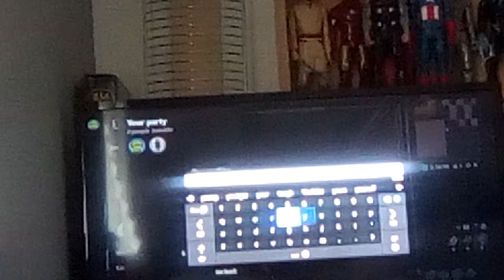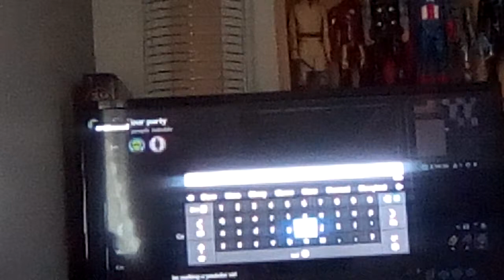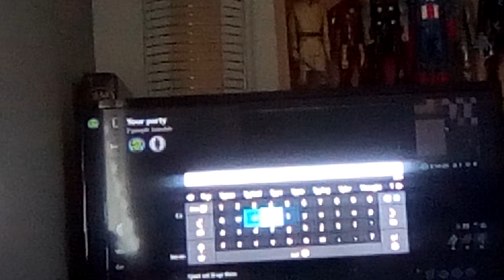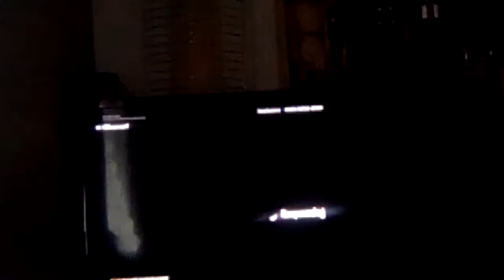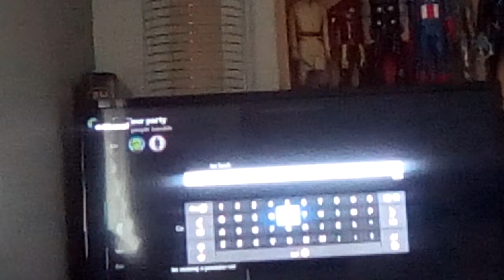Oliver it's Connor BTW I'm playing fortnite scissors deathrun